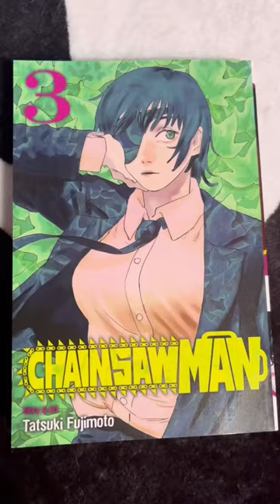Chainsaw Man (ALL VOL.) 😤